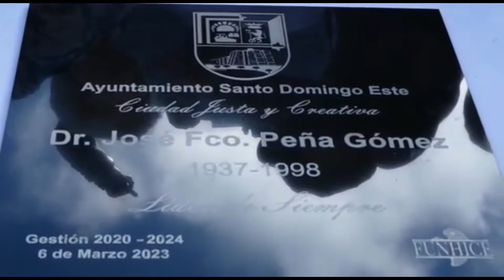Hoy es el 86 aniversario del natalicio de Peña Gómez; su hija y otras personalidades reaccionan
Un día como hoy del año 1937 nació José Francisco Peña Gómez, uno de los principales líderes políticos de la historia moderna de la República Dominicana.

Peña Gómez fue  líder del Partido Revolucionario Dominicano (PRD) y candidato en tres ocasiones a la Presidencia de la República, incluyendo los comicios del 1994, donde alegadamente le fue arrebatado el poder.

El carismático político dominicano nació el 6 de marzo de 1937 y murió el 10 de mayo de 1998). Fue un abogado, político y ex síndico del Distrito Nacional, en el período 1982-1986.

Hijo de una familia campesina muy pobre, se vio abandonado con tan sólo unos meses cuando el terror se generalizó en los campos dominicanos, especialmente en las zonas cercanas a la frontera con Haití por lo que sus padres debieron huir de la persecución del dictador Rafael Leónidas Trujillo en 1937, durante la matanza de haitianos.

Ingresó en el Partido Revolucionario Dominicano (PRD) el 5 de julio de 1961, para luchar contra los remanentes de la tiranía trujillista.

Fue un firme dirigente político al estallar la revolución civil de 1965, llamando al pueblo a movilizarse en defensa de la constitucionalidad perdida en 1963.

Fue presidente del Partido Revolucionario Dominicano desde 1986, vicepresidente de la Conferencia Permanente de Partidos Políticos de América Latina (COPPAL), vicepresidente de la Internacional Socialista (IS) y vicepresidente de la Asociación Latinoamericana para la Defensa de los Derechos Humanos, miembro del consejo directivo del Instituto Latinoamericano de Estudios Políticos, Económicos y Sociales, miembro del Diálogo Interamericano.

Realizarán actos

A las 4:00 de la tarde de este lunes, el expresidente Hipólito Mejía encabezará, junto a la doctora Milagros Ortiz Bosch, Peggy Cabral y otras personalidades políticas, culturales, empresariales, un acto organizado por el Instituto de Formación Política, Dr José Francisco Pena Gómez, en el cual se narran episodios y vivencias compartidos con el extinto líder político, además, se proyectarán imágenes de momentos vividos de su vida, tanto en su tierra natal, República Dominicana, como en varios países, compartiendo escenarios con los más importantes líderes políticos mundiales de su época.

Este evento será celebrado en la sede del centro académico que lleva su nombre, sito en la calle Santiago, entre las calles Pasteur y Doctor Delgado. en Gazcue.

Además del Instituto Peña Gómez, varias organizaciones rendirán homenajes al líder político, entre ellas, un sector de la izquierda que celebró este domingo, una caravana, la cual partió desde la plaza de la Bandera hasta la sección de Guayacanes, en Mao.

También varios partidos políticos incluyendo el Partido Revolucionario Moderno, celebrarán actividades en recordación de la vida política, humana y social de este gran líder dominicano, el doctor José Francisco Peña.